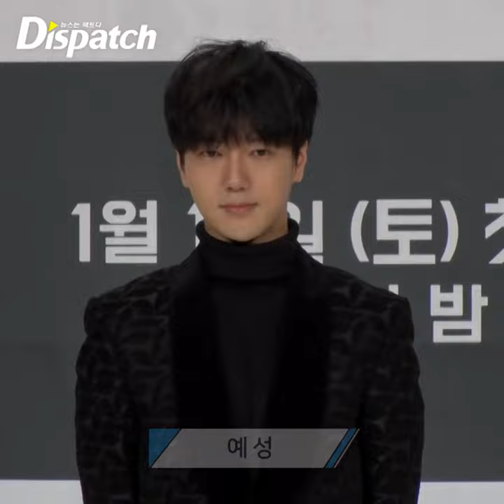[디패짤] ‘독특한 소재, 新장르물…배우들의 연기 변신’ (OCN 드라마 ‘보이스’ 제작 발표회)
[OCN 드라마 ‘보이스’ 제작 발표회] 지난 OCN 드라마 ‘보이스’ 제작 발표회 포토타임 때 모습입니다.
새롭고 독특한 소재로 선보이는 OCN의 새로운 스릴러 드라마 ‘보이스’의 주역들~
장혁,이하나, 예성, 백셩현, 손은서의 모습을 감상하세요~